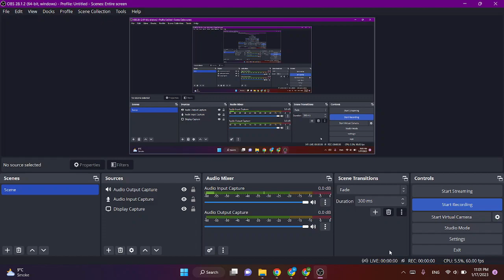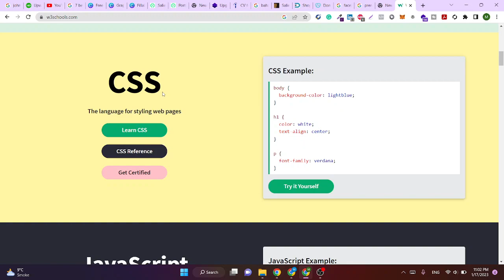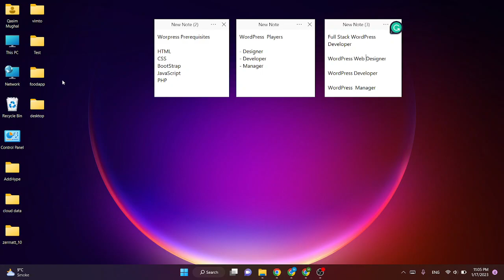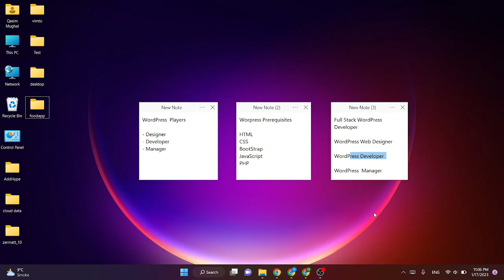Things You Need To Know Before Learning WordPress - WordPress tutorial For Beginners - Qasim Mughal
In this video, we will be discussing the things you need to know before learning WordPress. Whether you're a complete beginner or just looking to brush up on your skills, this tutorial is the perfect place to start. We will cover the basics of WordPress and its features, as well as some tips and tricks to help you get the most out of your WordPress experience. From understanding the difference between WordPress.com and WordPress.org, to learning how to install and customize a theme, this tutorial has everything you need to know to get started with WordPress. So, if you're ready to take the first step towards creating your own website, be sure to watch this tutorial on "Things You Need To Know Before Learning WordPress - WordPress tutorial For Beginners."

Qasim Mughal Official Channel is committed to sharing pure knowledge related to tach & freelancing, delivering self-knowledge with pride, and wanting to pay back to my community from where I learn things. My aim is to teach the new generation the things that I learn and it's worth sharing with them. Keep supporting my channel. I try my best to share quality-oriented content that definitely adds value to your professional & economical life.

Thanks & Regards,
Qasim Mughal